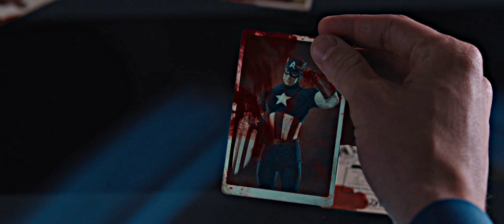(MARVEL) Avengers | The Journey of Heroes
~~ Headphones + 4K For the best experience. ~~

Vidder. TN & @JesseJr19
Software : SONY VEGAS PRO 17
Coloring : Jesse JR
Music 1 : Audiomachine - I Will Find You
Music 2 : Eternal Eclipse - Mirage
Music 3 : Rok Nardin - Where Is Your God Now
Music 4 : Audiomachine - Climb Together
Music 5 : Audiomachine - Dauntless
Fandom : Marvel Cinematic Universe & TV Shows

00:00 - The Gathering.
03:04 - The Confrontation.
05:51 - A Losing Battle.
09:00 - Journey's End.
12:12 - New Heroes.